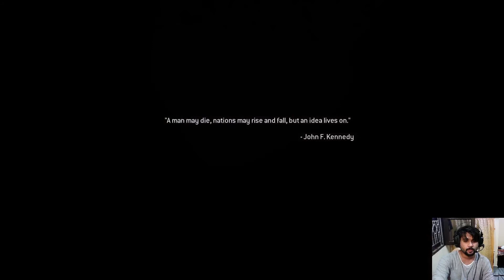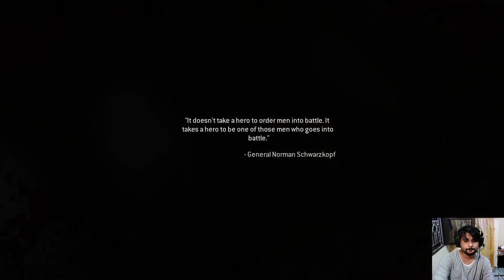Call of Duty 4: Modern Warfare Remastered || Mission 17 All In || Gameplay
Call of Duty 4: Modern Warfare is a first person shooter. A character can be positioned in one of three stances: standing, crouching, or prone, each affecting the character's rate of movement, accuracy, and stealth.

Mission Plot # Captain Price and the team crawl through the vents as the marine forces engage the enemies from below and provide security overwatch and then drop down to infiltrate the mission control silo. They fight their way through, shooting the many, many enemies that are defending the main control room. The team has to work fast, lest they risk being killed by another missile, of which the fire would burn the entirety of the place. Once they reach a secure room, they move on to a large blast door which Gaz opens.

Once through, they wipe out the remaining enemy troops and blow a hole through the wall with C4 giving the team access to the main control room, where Soap types in the abort codes. Once they have saved the 41,096,749 people, they see Imran Zakhaev leaving in a helicopter. The team briskly leaves, ready to make their getaway.

Call of Duty 4: Modern Warfare Remastered || Mission 3 The Coup || Mission 4 Black Out || Gameplay